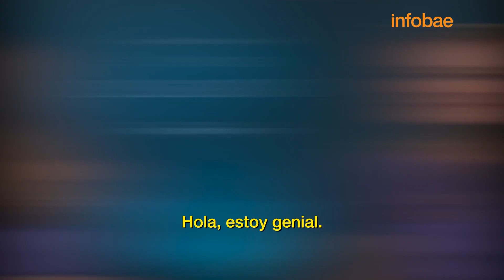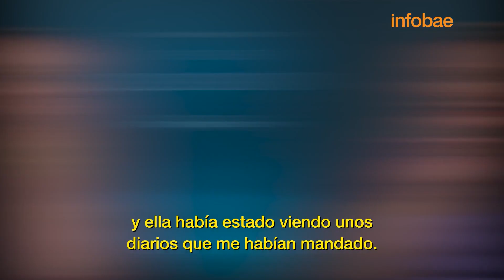Miranda Otto a solas por “La familia: un culto australiano”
La actriz recordada por dar vida a Éowyn en “El señor de los anillos” regresa a la ficción en esta serie de thriller psicológico basada en una novela.